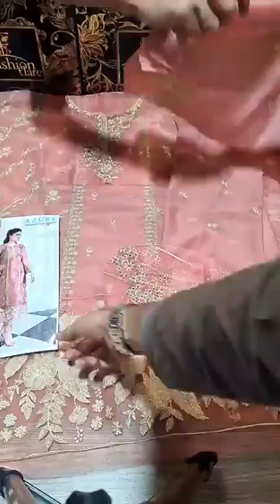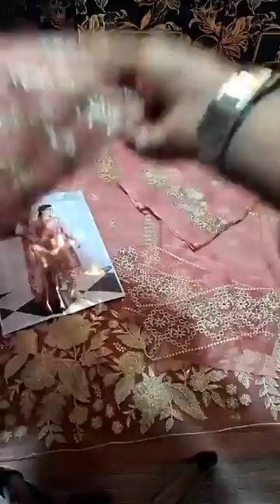𝗔𝘇𝘂𝗿𝗲 𝗘𝗻𝘀𝗲𝗺𝗯𝗹𝗲𝘀 𝗖𝗔𝗡𝗗𝗬 𝗕𝗟𝗨𝗦𝗛 𝗖𝗵𝗶𝗳𝗳𝗼𝗻 - 𝟬𝟵𝟱𝟮𝟯 - 𝗡𝗲𝘄 𝗔𝗿𝗿𝗶𝘃𝗮𝗹